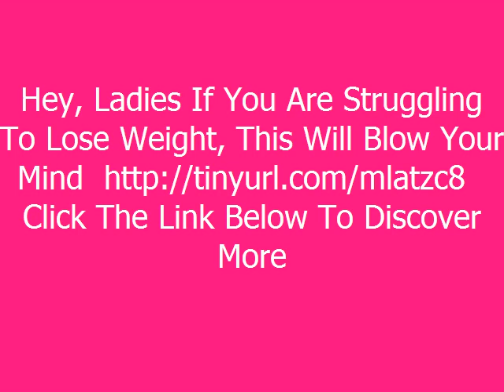weight loss tips you can try right now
Hey, Ladies If You Are Struggling To Lose Weight, This Will Blow Your Mind Click The Link Below To Discover More
Losing weight can seem like such an epic battle. There are a lot of things that can go right and there are a lot of things that can go wrong. But sometimes we don't always know when one of these things happens, what to do or what caused it. This article will give you lots of advice on how to lose the weight and keep it off.